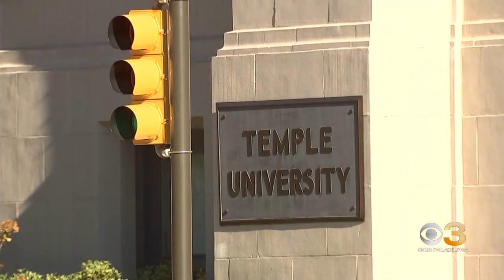Suspect of Temple University off-campus housing arson identified